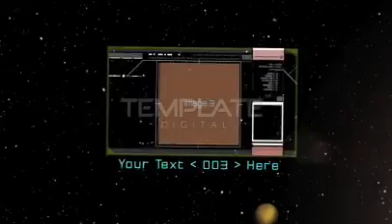Space Adventure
An exciting odyssey through space, past planets and with a Heads Up Display analyzing the adventure and hosting your footage and text.